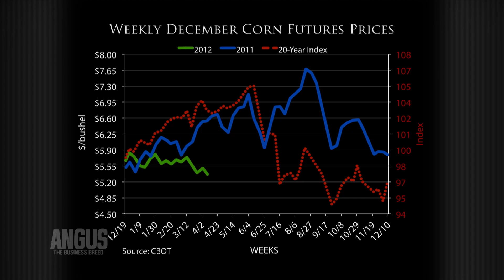The Angus Report, May 7, 2012: CattleFax Update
CattleFax Market Analyst Chad Spearman discusses new crop corn supplies, projected plantings, and historical corn futures performance.